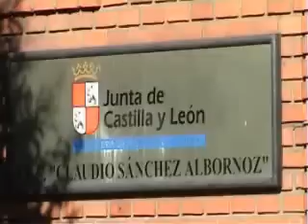I.E.S. Sánchez Albornoz group 1° Bach video 2